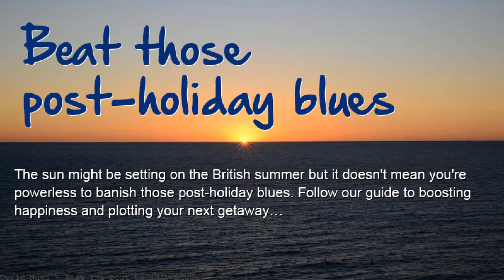Beat the post holiday blues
"It's all over now, baby blue." Bob Dylan may have been referring to the end of a love affair in that refrain, but it rings true for most of us after all. When that last drop of New Year's Eve champagne is gone and the Christmas ornaments are packed away, many people enter a state of post-holiday blues. Check out Scientists have developed a formula to help combat the scourge of late summer - the post-holiday blues. Holidaymakers returning from a sunshine break can now use the. We've rounded up the best tips for kicking the post-holiday blues so you can get through the rest of winter happily. Post-Holiday Blues Causes (and How to Beat. Has the end of the holiday period got you down already? It's all a matter of attitude, writes Bronwyn McNulty. Dreaming of that sunkissed holiday beach you left behind? Don't let the reality of dirty washing and dead houseplants get you down Said farewell to sleep-ins and cocktails, and hello to early-morning alarms and computers? Feel more drained after a relaxing trip abroad than you did before you went? Vicki Notaro has 15 expert tips on coping with the post-holiday blues. It's official — we're right in the middle of the holiday season. For many, it doesn't feel like cause for celebration because this time of year can bring up. By Rachel Edmondson I grew up in Western Washington where it rains a lot but doesn't get quite as chilly as here in the Inland Northwest. On the west side, snow was. When I get the post holiday blues I throw food at strangers when they're trying to tie their shoes. Learn how to spot changes in your child's moods to help him feel better after the holidays are over. Getting back into ordinary life is never easy after you've been travelling. Here are some of my top ways to beat the post-holiday blues. Hope they help! Wait. hear that? That's our collective sigh marking the fact that the great holiday season of 2011 has finally come to a close. And while for many. How to get back into your routine of healthy eatin